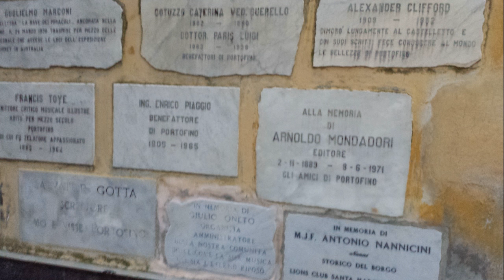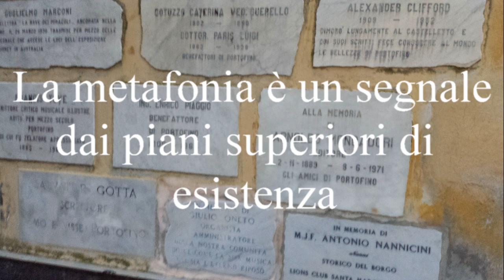Evolvenza Metafonia Mirella! Il caso Mirella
- La metafonia è un segnale dai piani superiori di esistenza.
- The EVP is a signal from the higher planes of existence.
- La EVP es una señal de los planos superiores de existencia.
- A EVP é um sinal dos planos mais elevados de existência.
- Le PEV est un signal des plans supérieurs de l'existence.
- Die EVP ist ein Signal von den höheren Ebenen der Existenz.
Evolvenza.it